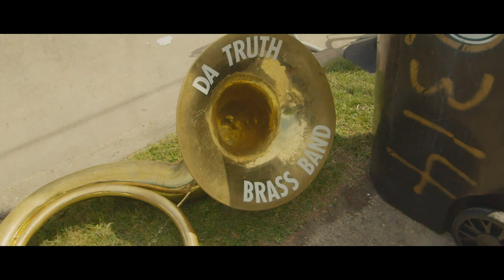new orleans secondline, featuring datruthbrassband (bmpcc4k)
Official PB Channel

Private Billions Socials

Roncee Socials